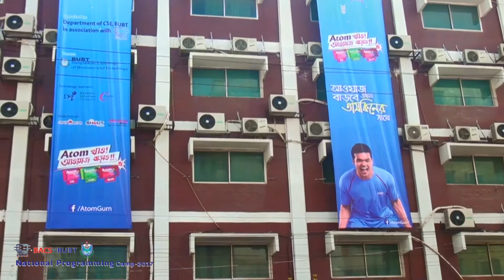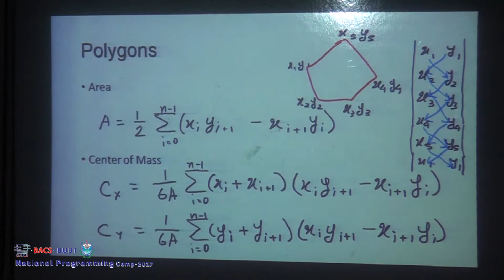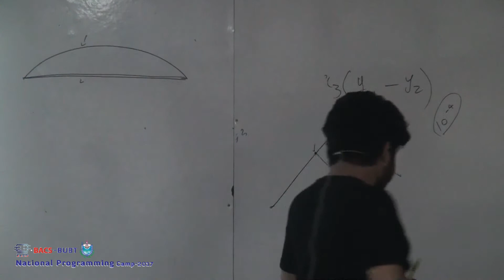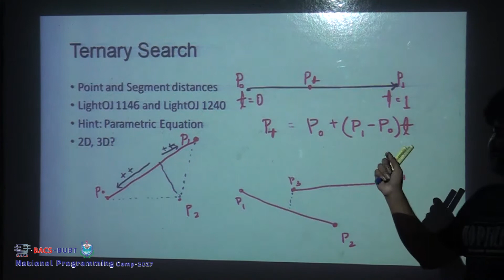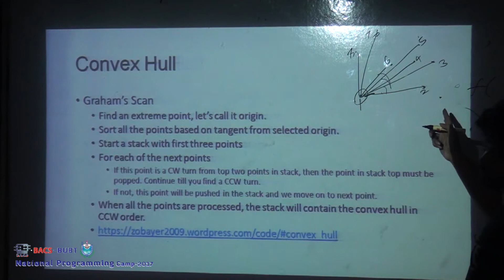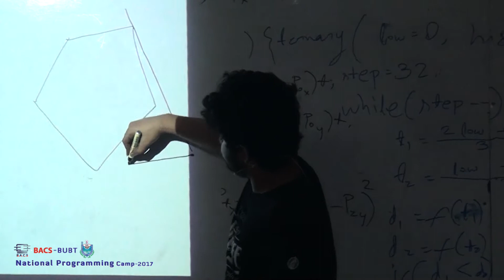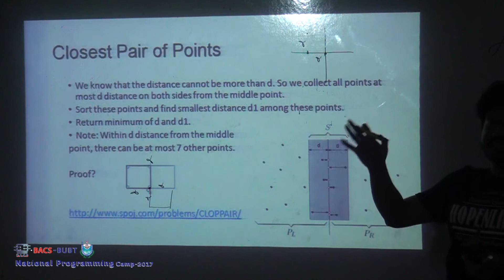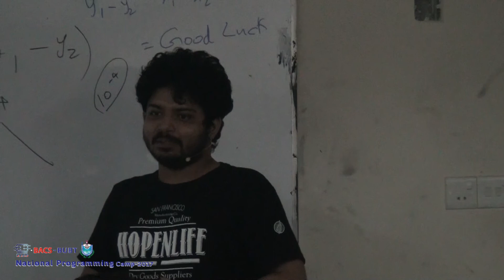Geometry - Intermediate (BACS-BUBT National Programming Camp, 2017)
Trainer: Zobayer Hasan, National Champion, DU.

0:00 - Beginning
2:30 - Line, Ray and Segment
8:00 - Left Turn, Cross Product, Segment Intersection
16:10 -  Lattice Points on a Segment
19:10 - Polygons (Area, Center of Mass)
22:30 - Pick's Theorem
24:55 - Point Inside a Polygon (Ray Shooting)
32:10 - Bisection (Point inside a convex polygon, Misc.)
56:45 - Ternary Search
1:20:50 - Convex Hull
2:02:06 - Closest Pair of Points
2:19:00 - Rotating Calipers